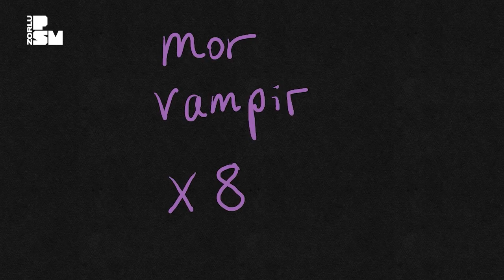Bir Masada Oturduk #1 Fırat Tanış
Karakteri dekoruna yansıyan; eğlenceli, sohbetli, oyunlu bir müzik programı: “Bir Masada Oturduk” her hafta Gülinler'in sunumuyla Zorlu PSM YouTube Kanalında! Peki neler oluyor bu programda? Gülinler her hafta konuklarını bir masanın başında ağırlıyor. Olaylar da türlü oyuncaklar, ses aygıtları, boyalar ve nicesiyle dolu bu masada gerçekleşiyor. Derin sohbetlere dalınıyor, hayaller kuruluyor, anılar canlanıyor ve tabii ki şarkılar söyleniyor.

Bu haftanın konuğu ise çok yönlü sanatçı Fırat Tanış.

Zorlu PSM
Proje Koordinatörleri: Gözde Tekay, Levent Dokuzer, Nazlı İlke Kaya

Prodüksiyon Müdürü: Berke Cimilli
Prodüksiyon Şefi: Ali Korcan Dönmezer
Sahne Amiri: Cevher Müftüoğlu, Emre Güran
Ses Ekibi: Erhan Yurtseven, Sergen Şimşek
Ses Miksaj: Serkan Kargacı
Işık Ekibi: Kerem Duran, Hakan Kılıç
Görüntü Ekibi: Yavuz Tuna, Hasan Yanık
Basın İletişimi: Damla Tuna

Gülinler ve Bant Mag. Ekibi
Editör: Cem Kayıran
Proje Koordinasyonu: J. Hakan Dedeoğlu, Aylin Güngör
Jenerik Tasarımı: Deniz Bankal
Proje Asistanı: İrem Sumru Yaşar

Prodüksiyon Ajansı: Flashbang Productions
Yönetmen: Canberk Ulusan & Buğra Sarıaltun
Kamera OP: Emre Can Alagöz
Kamera OP: Çağkan Koca
Prodüksiyon Asistanı: Gökçe Yaver

Fotoğraf: Cem Gültepe